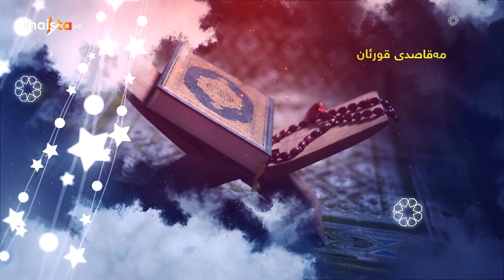به‌رنامه‌ی مه‌قاصیدی قورئان. ئەڵقەی پازدە